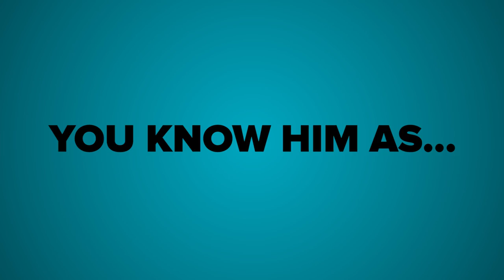11 Diesel Facts About Vin Diesel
These facts are Riddick-ulous!

MUSIC

STILLS

Universal Premiere Of "The Chronicles of Riddick" - Arrivals
Carlo Allegri / Getty Images

JPN: Vin Diesel Attends Press Conference For 'The Chronicles of Riddick' In Tokyo
Junko Kimura / Getty Images

US actor Vin Diesel poses during the pho
JOCHEN LUEBKE / Getty Images

32nd Deauville Film Festival : - 'Find Me Guilty' Premiere
Francois Durand / Getty Images

23rd Annual American Cinematheque Honors Samuel L. Jackson - Show

Premiere Of Universal Pictures' 'Fast & Furious 6' - Arrivals

Vin Diesel Honored On The Hollywood Walk Of Fame
Frederick M. Brown / Getty Images

'Philomena' - American Express Gala - Red Carpet Arrivals: 57th BFI London Film Festival
Tim P. Whitby / Getty Images

'Guardians Of The Galaxy' - UK Premiere - Red Carpet Arrivals

SOURCES